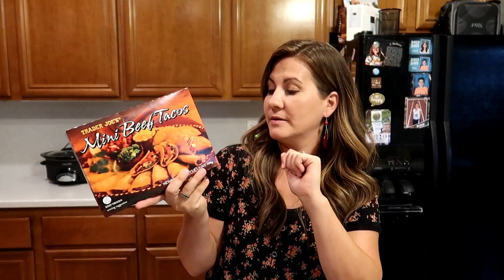TRADER JOE’S GROCERY HAUL on a BUDGET | WHAT DID WE BUY at TRADER JOE’S for $100 | PHILLIPS FamBam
Another PHILLIPS FamBam Trader Joe’s Grocery Haul for al if you. We are starting to get back into doing more grocery Hauls as the kids are back in school and we are eating out less. What did we buy at Trader Joe’s for under $100? We definitely got our Trader Joe’s Favorites. We love our grocery Hauls and this time we gave the prices of all of the Trader Joe’s items we bought!

Send mail to:
89112